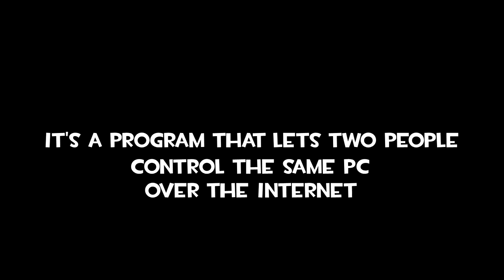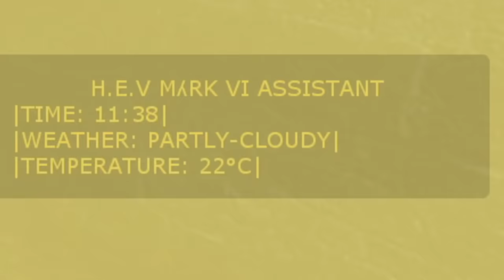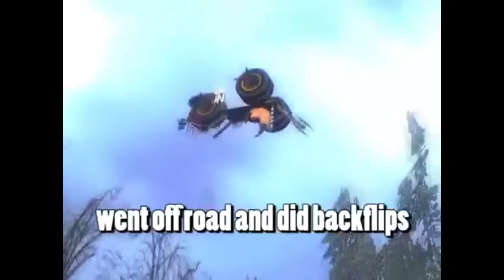Half-Life 2: Overcharged is a Very Big Deal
Fire extinguisher

Thanks to our Patrons:

❤Infamous1_VR

❤Austin Zolo

❤Jachau

❤Mickey Ruland

❤Howey Roll

❤LegoFan94

❤Buttons

❤BinkusTheTrinkus

❤CydroFoX

❤TsarFromAfar

❤Belonata

❤Drunkkmachine

❤Wyatt Phillips

❤Connor Fallaw

❤Admiral Chicken

❤Annorexorcist

❤ColorBirb

❤Absentia

❤Darzzr

In this video we discover that Half-Life 2: Overcharged is a Very Big Deal

God Bless!